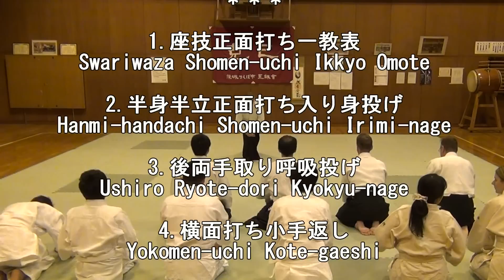Aikido Today's Practice 20130413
Waza: Ikkyo, Nikyo, Sankyo, Yonkyo, Gokyo, Kotegaeshi
Date: 13th April 2013
Place: Tsukuba/Japan
Instructor: Hiroki Nemoto